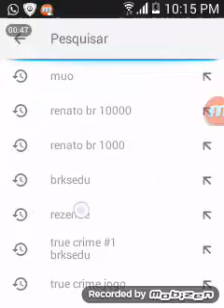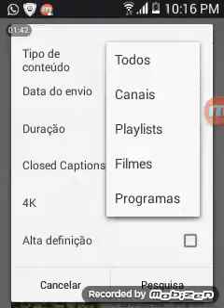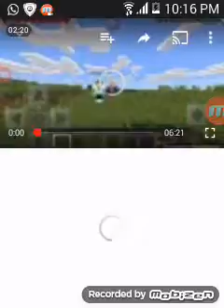Pedido aos escritos escrevamse nesse canal renato br 10000